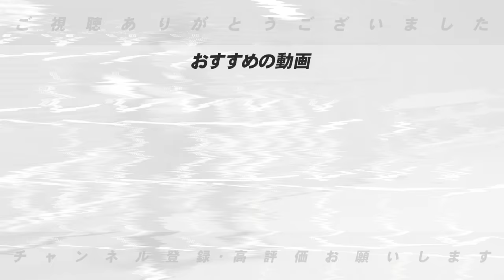【悩む起用】ビシエドはどうするべき？トレード？『日本ハムの清水選手は？』優勝する為に必要なビシエドの起用について語ります。